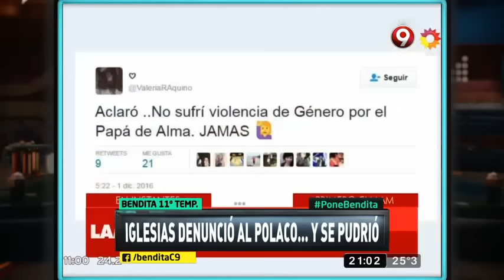¡El Polaco furioso con Iglesias!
Fiel a su incisivo estilo periodístico, Fernandita Iglesias se despachó con una acusatoria noticia que sutilmente deslizaba las sospechas sobre el cantante bailantero, diciendo que no habría sido una pareja ejemplar con la madre de su hija Alma.